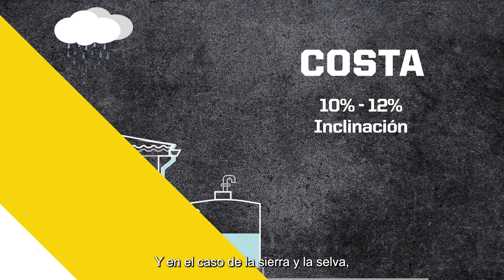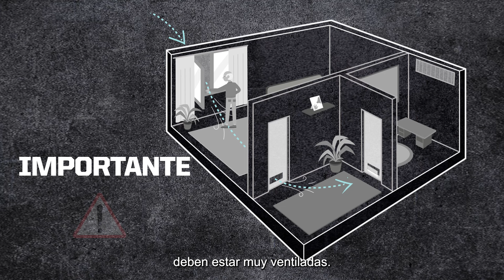¿Cómo reforzar tus techos? Conoce cómo hacerlo aquí. 🧱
El incremento de lluvias en el Perú es un fenómeno que perjudica nuestra vivienda y la seguridad de nuestra familia. Por eso, junto a ‪@HabitatforHumanity‬ te enseñamos unos importantes consejos para reforzarlos. ✍️